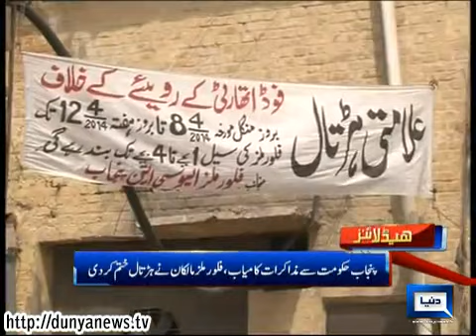Dunya News Headlines 14-04-2014 14:00 PM